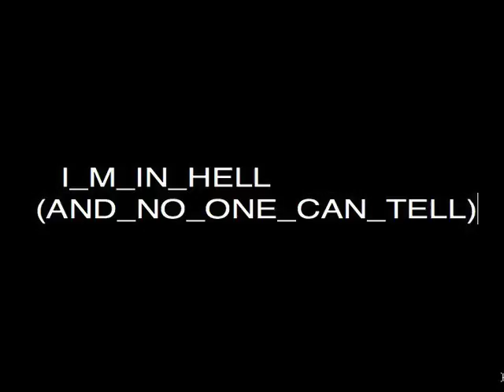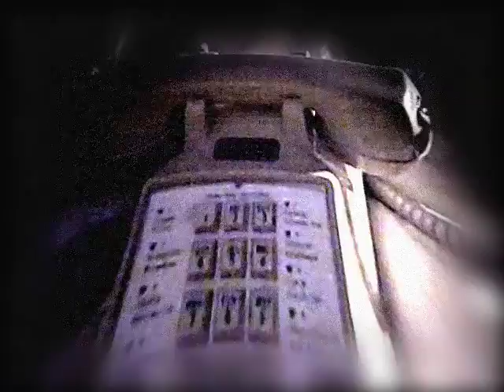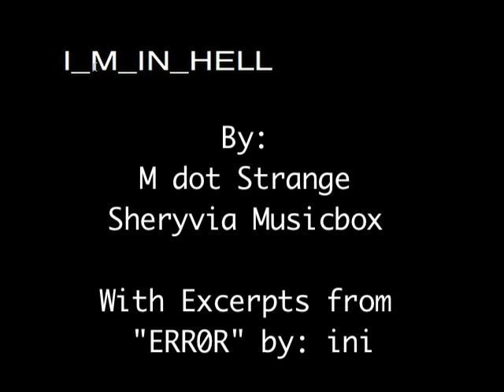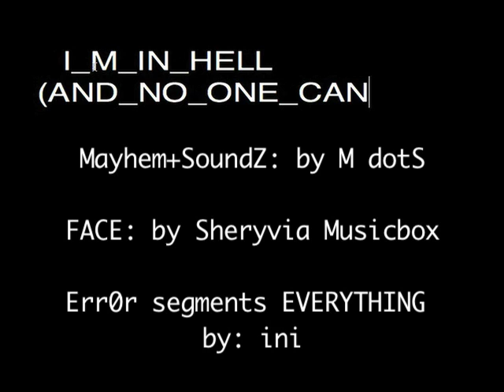I_M_IN_HELL(AND_NO_ONE_CAN_TELL)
An M dot Strange Experience 2009

Visual mayhem + sound: M dot Strange
FACE: Sheryvia Musicbox

Excepts from "Err0r" by: Ini M.
1:40 - 2:04 and 4:46 - 5:22
Sound, music and visuals by: Ini M.